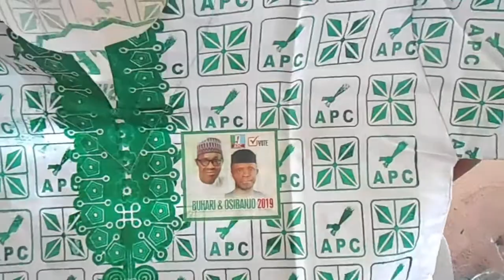OUR QUEST IS TO MAXIMIZE OUR RELATIONSHIP WITH BUHARI FOR THE GOOD OF OUR MEMBERS-SUPPORT GROUPS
BUHARI SUPPORT GROUPS has become an organization with presence in all the states in Nigeria... the motive of the association is to canvass votes for the return of President Muhammed Buhari in a couple of weeks. like this video and subscribe for more.